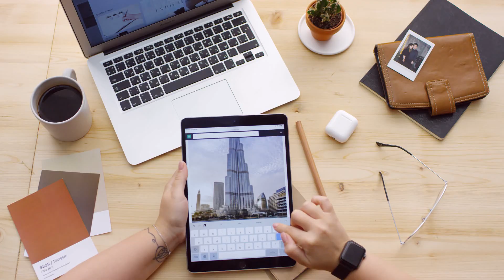Alexandra Story In Minecraft || Minecraft Creepypasta in Hindi || 2021 || Minecraft Horror Legend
The Story of Alexandra in Minecraft || Minecraft Creepypasta in Hindi || Minecraft Horror Story 2021

In this video I will be telling you guys about a creepypasta story in minecraft named 'Alexandra' which is a much more horror version of our normal alex.

Discord server created by
Calvin#3313
The Lightning McQueenMasterplan™#2788
AmITalkinToMe#5652